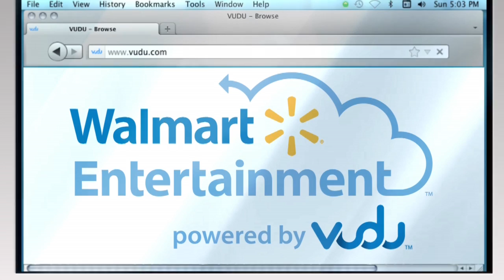Walmart Entertainment powered by VUDU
The freedom to watch your movies any time, any place is here! Walmart is giving physical DVD/Blu-ray collections across the country a second life by turning them into digital movies.